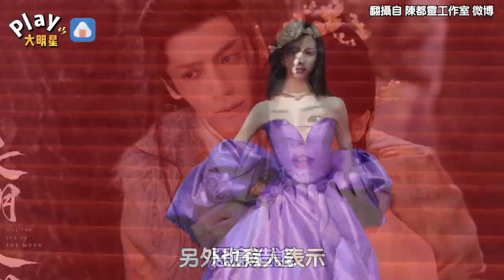中國女星穿禮服走紅毯被發現異狀 疑似「怕胸前太暴露」把深V部分動手腳？